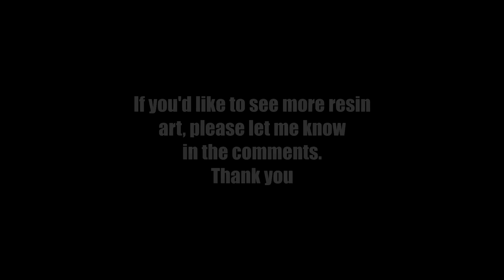My First Resin Cast | Resin Fail Beginners Mistakes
I attempt my first Epoxy Resin project as a beginner and includes my resin fail. Please be kind as I still have a lot to learn. I used the Glass cast 10/50 resin and it took 72 hours to cure fully. Remember I am in the UK.
USA Links
Spray equipment

Spray equipment

PRIVACY POLICY and FULL DISCLOSURE:
Retrohax is a participant in the Amazon Services LLC Associates Program (UK)

RetroHax
MMXX